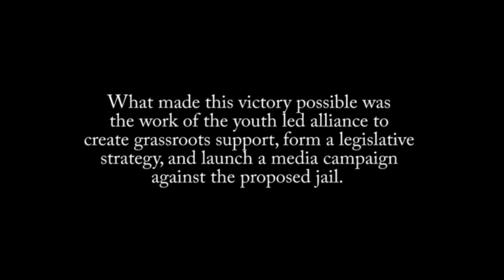Reflections on the Jail Victory (Just Kids Youth Leaders)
Reflections from the Just Kids Youth Leaders about what they learned and took away from the process of successfully advocating against the proposed youth jail in Baltimore City.